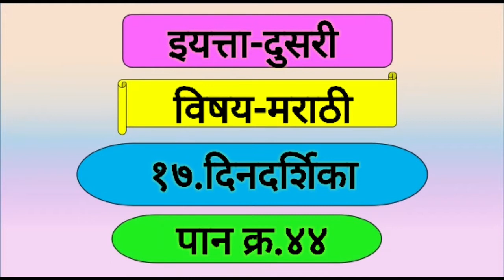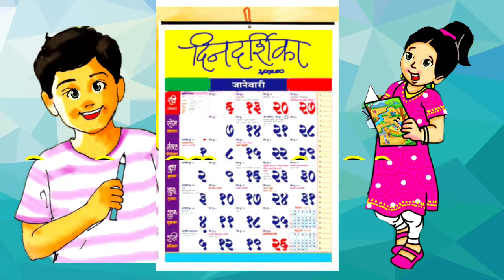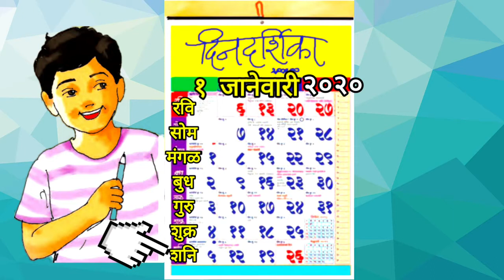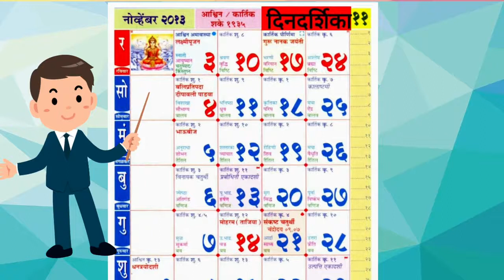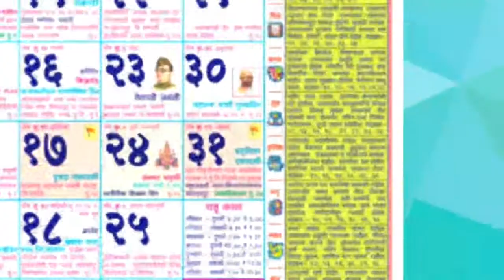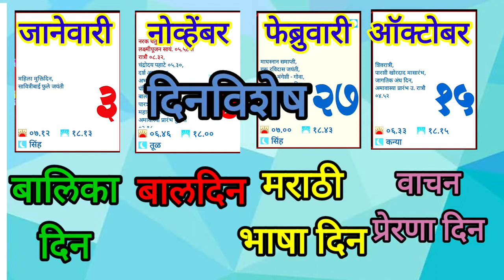दिनदर्शिका ( इ. २ री ) मराठी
"श्रीम रत्नमाला मोतीलाल  सरगुले
जि प प्राथ शाळा निरगुडे"
ता.इंदापूर   जि.पुणे